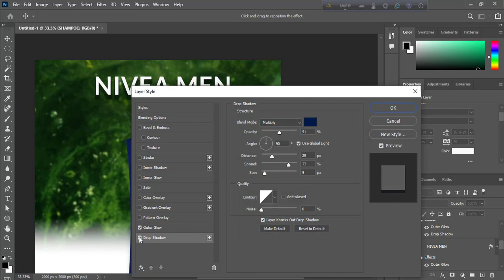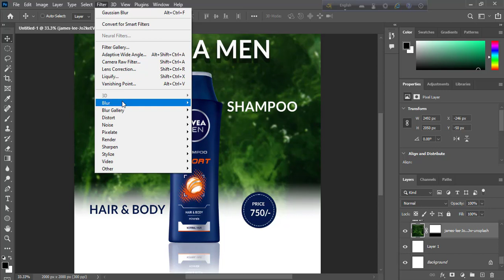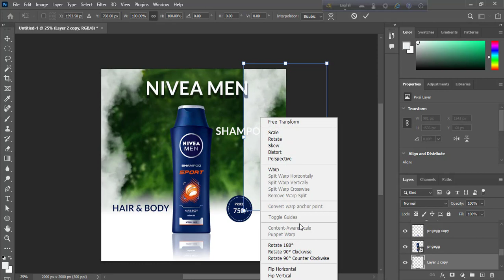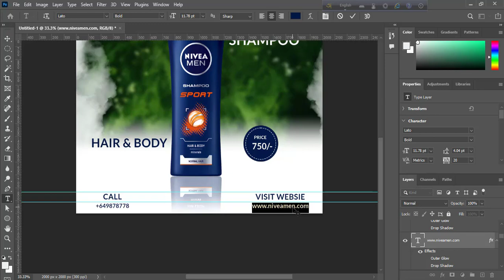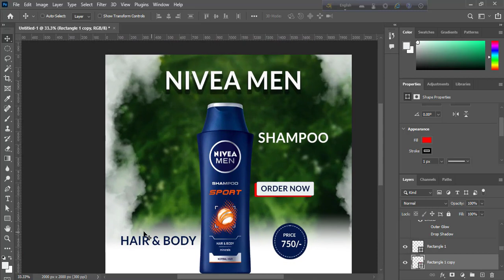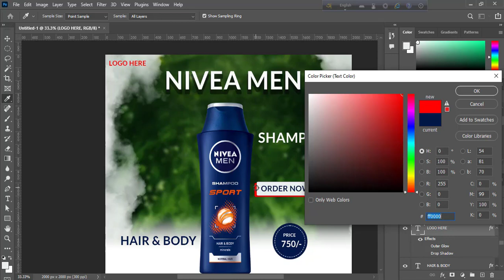How to Make nivea shampoo-Social Media Banner |Adobe Photoshop Tutorial|Part 2 | Samiul haque mediap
How to Make nivea shampoo-Social Media Banner |Adobe Photoshop Tutorial|Part 2 | Samiul haque media